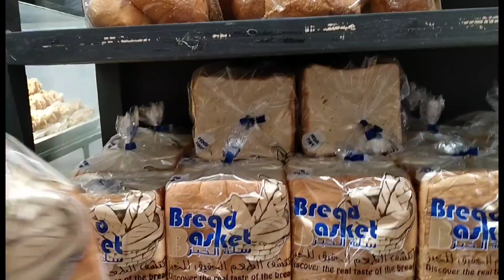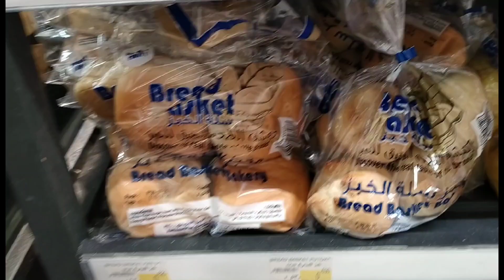Carefour Namili si ate ng 1week budget na ulam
HELLO everyone.Nagpunta po kami sa Carefour para mamili ng ulam.
Panoorin po ninyo guys .
Maraming Salamat SA INYONG LAHAT.
Huwag po kalimutan na mag
comments
bell all
See you😊